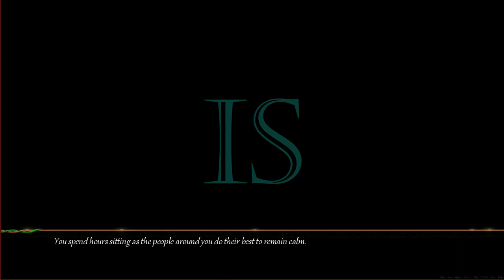Fairy Tale Adventures Gameplay Part 3 Visiting Agrahbah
Fairy Tale Adventures Gameplay Part 3

Meeting the Queen ,going to Agrahbah ,meeting Alladin (that little piece of shit) and getting killed?? by a sexy witch that is xD

P.S. wasn't easy to capture this thumbnail art lol

Play as the Huntsman and get naughty with princesses, elfs, vanhelsings lol this game has confused my sense of which reality it exists in

Great art and finally animations!!! yay!! This game like DBi is in alpha but onecan expect better here

The game is in it's extreme alpha stage so u won't get much content still worth a try

Comment if any help is needed.

Even if you didn't like the video drop a dislike and comment what you hated. any help's appreciated